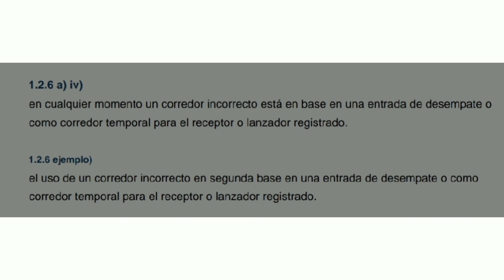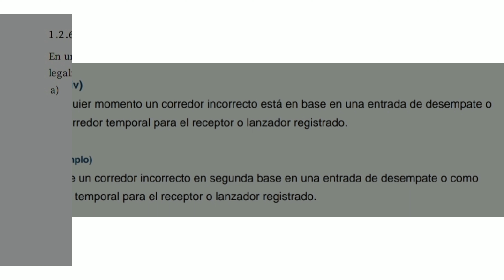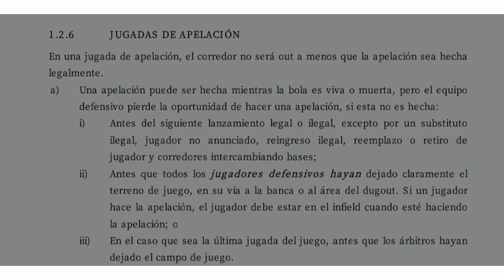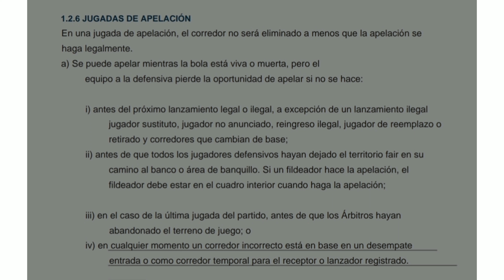🔴¡NUEVA REGLA DEL SOFTBALL INTERNACIONAL! no te lo pierdas REGLAMENTO 2022-2025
SOMOS ÁRBITROS ECUATORIANOS, MODIFICACIÓN EN LA REGLA 1.26, actualiza conocimientos con el nuevo reglamento 2022

Y sí estás leyendo esto significa que perteneces al 1% de la gente que se Lee las descripciones de los vídeos HASTA EL FINAL, déjame un comentario con un emoji de una pelota de béisbol ⚾ o Softball 🥎, si veo muchos me alegrarás el día 😃🤙